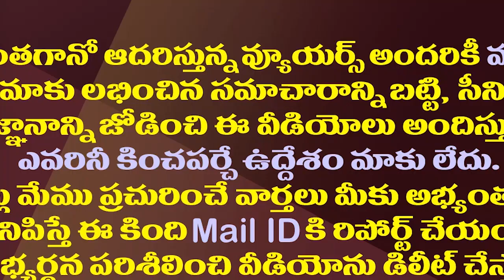కుప్పంలో పెద్దిరెడ్డి పోటీ..చంద్రబాబు సిద్ధమేనా?| Minister Peddireddy Open Challenge To Chandrababu